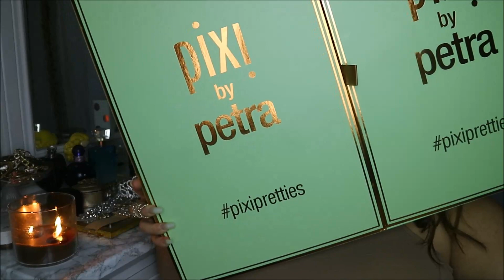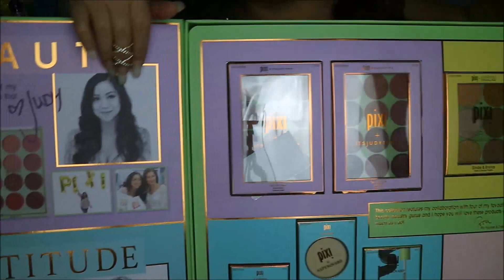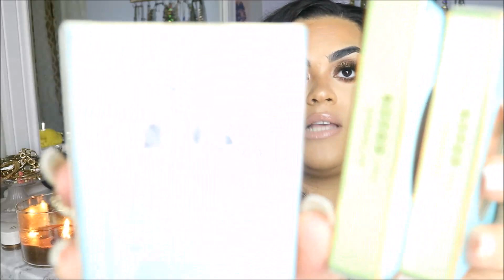BIG Makeup Haul; MAC, Sephora, Pixi♡♡ |GABRIELLAGLAMOUR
GABRIELLAGLAMOUR. PLUS SIZE FASHION, BEAUTY, LIFESTYLE, BLOG

Info on products in video
Top I'm wearing
Lipstick Mac creme de nude and cork and love nectar lipgloss
Pixie YouTube Collab products
Sephora products
Living proof dry shampoo
Fresh rose cream
Caudalie spray
Kat von D powder
MAC PRODUCTS
Cork and strip down liners
Creme de nude perfume
Last dance shadow
Fix plus
Liquid lipstick
Mac 135 brush
Mac format blush

GabriellaLascano.com

*SNAPCHAT GABRIELLAGLAMOU

FAQ:

My name is gabriella lascano
25 years old
From the Bronx NYC
Latina

CODES

TEETH WHITENING SMILESCIENCES.COM USE CODE "GABRIELLA" FOR YOUR $29 KIT

ROCKSBOX JEWELRY
USE CODE "gabriellalascanoxoxo" for a FREE month of jewelry!!!

*All of the products used were purchased by me with my own money. This is not a sponsored video and I am not being paid or compensated in any way for this video. Any products I promote, I give my honest opinion always.

Thank you all sooooo much for your continued support and giving me the ability to continue making videos. Every time I film I think of all of you and I want to always bring you quality videos that you want to see with the utmost respectful and still fun self that I am. I love you all so much for always giving me beautiful words that fuel my desire to make videos. Sometimes it's discouraging to feel like you're one of so many, but you all keep feeling special and I am so grateful that you all take time to watch me. Once again thank you.

♡♡Stay Glamorous always!! Xoxo GG ♡♡ ♡